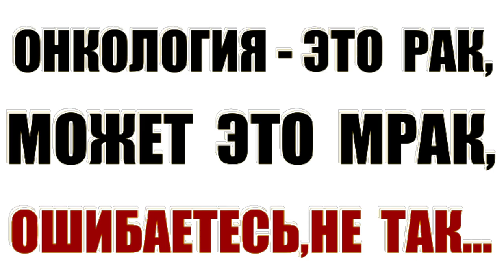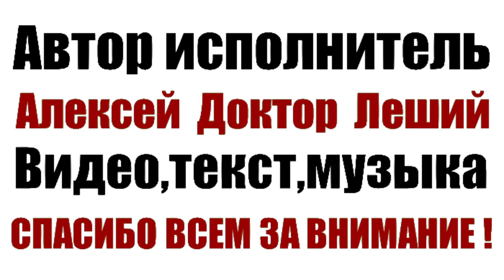ДОБРОГО ЗДОРОВИЧКА ВСЕМ ! - Алексей Доктор Леший - бард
Здравствуйте,здравствуйте уважаемые друзья,подписчики,гости и неравнодушные к нашему творчеству,к авторским стихам и песням нашего канала,доброго всем здоровичка!Немного о том,как я справляюсь со своей болезнью и не только расскажу и покажу и может быть спою. Много тоже здесь не расскажешь,но постараюсь всё в кратце о самом главном рассказать.
С уважением ко всем,Алексей Доктор Леший!